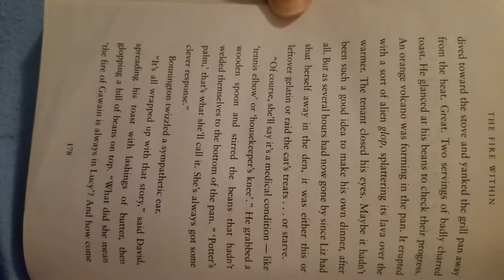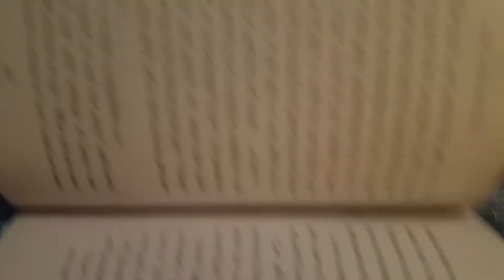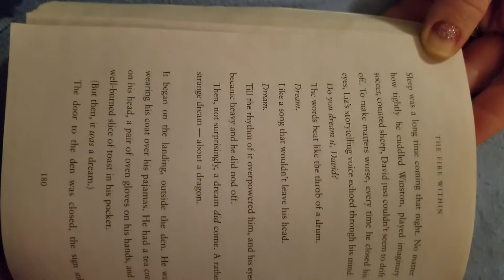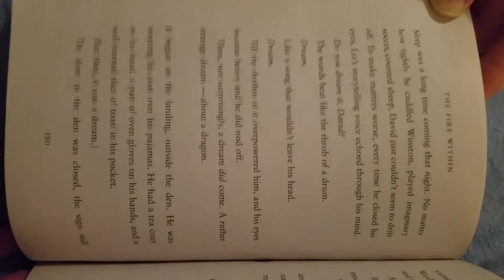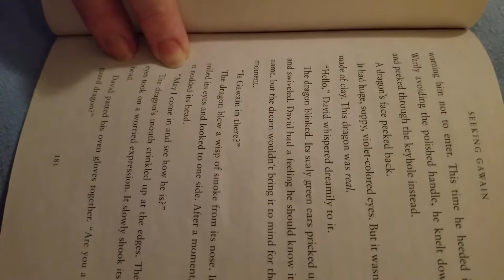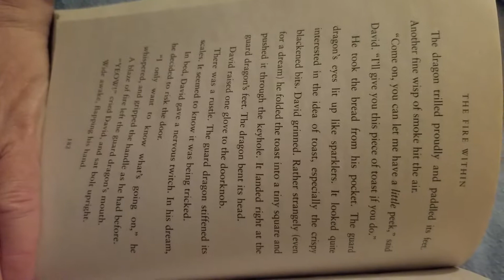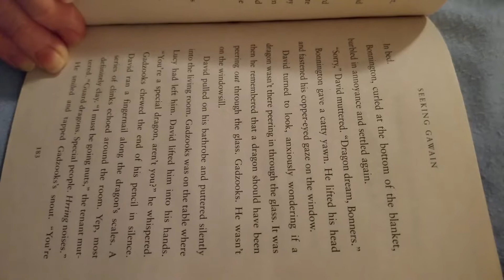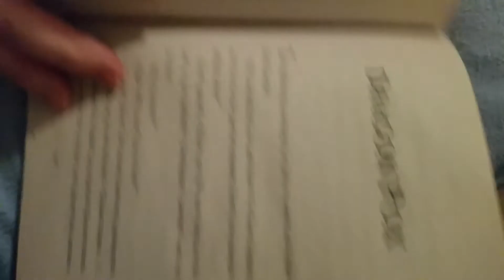The Fire Within by Chris D'Lacey (page 177) Seeking Gawain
Reading The Fire Within